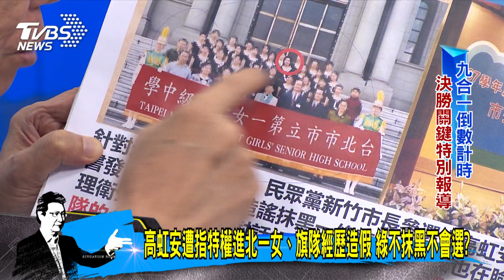少康戰情室｜高虹安遭指特權進北一女.旗隊經歷造假 綠不抹黑不會選?